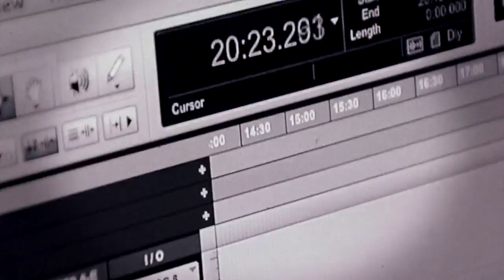Corrosion of Conformity 'Feed On' OFFICIAL VIDEO Scion AV